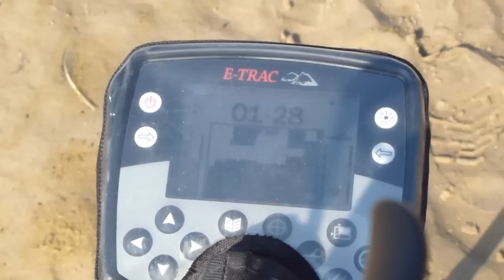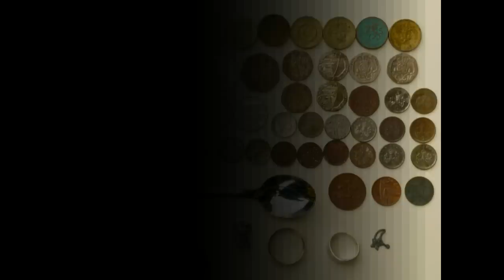Beach detecting with Mal at Bournemouth, UK 01_09_11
A day beach metal detecting with Mal at Bournemouth in the UK  using Minelab ETrac and Excalibur II